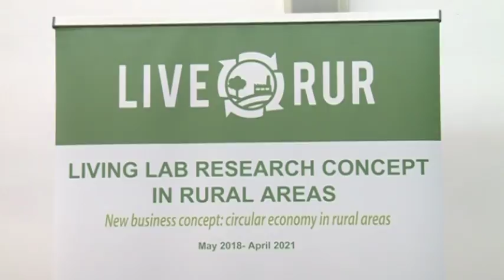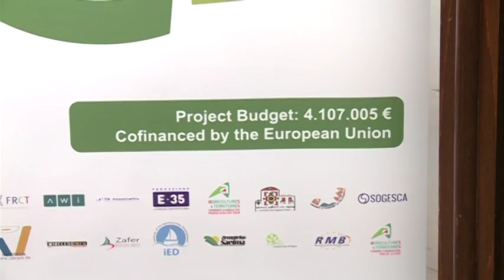27/06/2018 La UCAM lidera un proyecto internacional que va a buscar estrategias de crecimiento